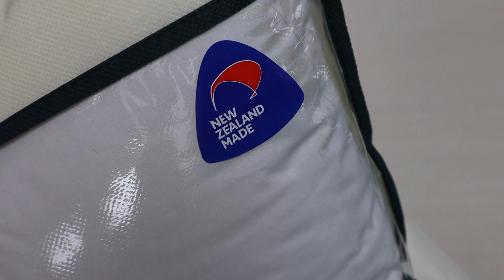100% NZ Wool Pillow by Kiwi Wool | queenb.co.nz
This 100% New Zealand Wool Pillow is perfect for keeping you warm in winter and cool in summer. Wool is an exceptional natural insulating material to help regulate your body temperature. When the air is cool and damp, wool naturally wicks away excess moisture. Wool is also hypo-allergenic, making it ideal for people with allergies.